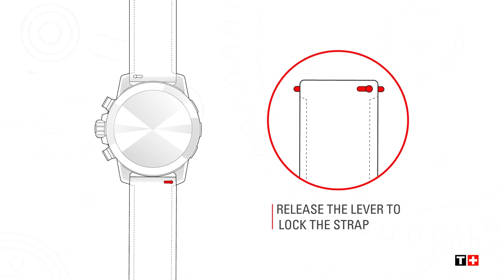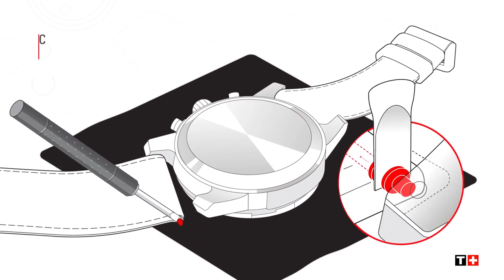Wymiana paska z systemem szybkiej wymiany w zegarkach Tissot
Zobacz w jaki sposób w kilka chwil wymienić pasek w zegarku Tissot z systemem szybkiej wymiany (quick release).